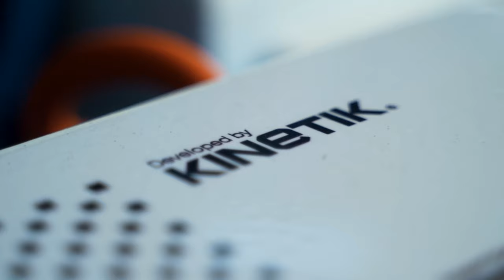Kinetik E-Series 2022 - Varna